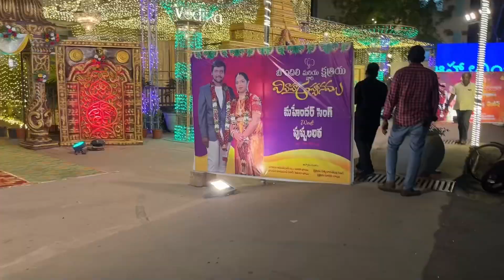ആന്ധ്രയിലെ കല്യാണം കൂടാം dailyvlog youtuber foodlover youtube festival husbandwife couples #